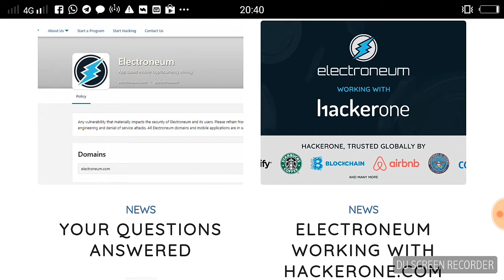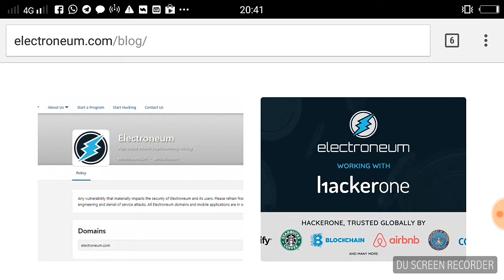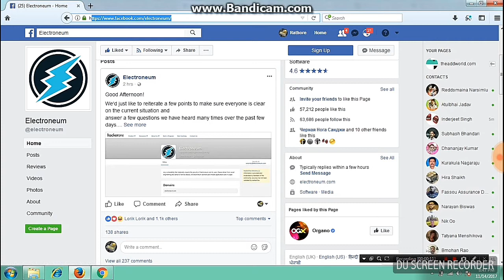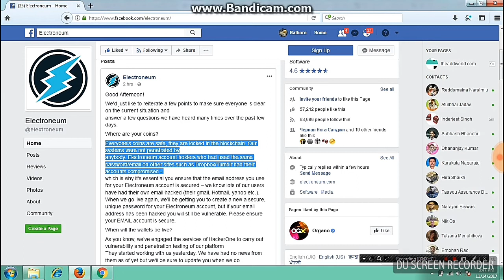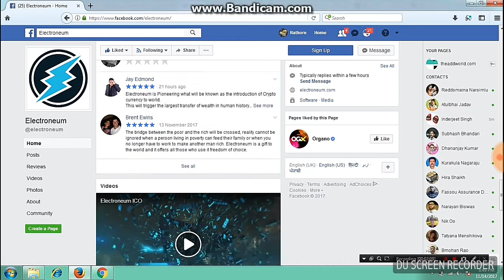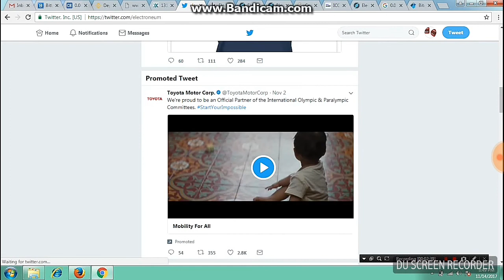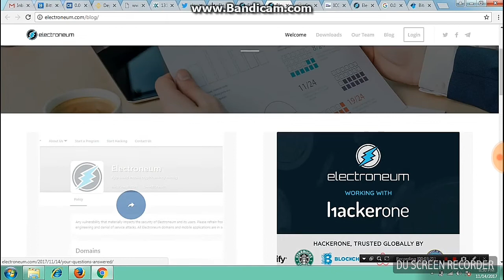Electroneum Current Updates/HackerOne Provide All Security to ETN Wallet Blockchain-in English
ETN Wallet will be Live Soon in another 3-4 Week , As Hacker One take over Electroneum All Security Measures, Your Coin is Safe Locked in Blockchain, Secure Your Email id, Follow Facebook Page, Blog and Twitter Blog of Electroneum